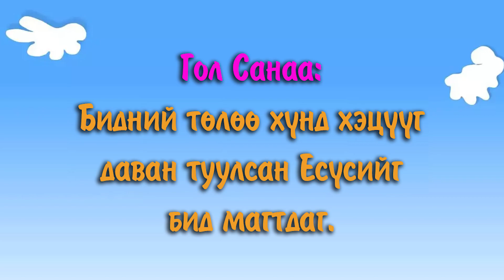Сүмийн Сургуулийн Библийн Түүх - Есүс Надад Хайртай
GraceLink - Kindergarten Year B Quarter 1 Episode 11 - "Jesus Loves Me"